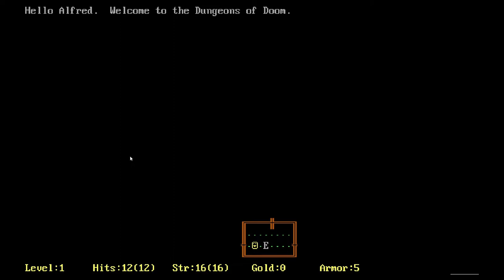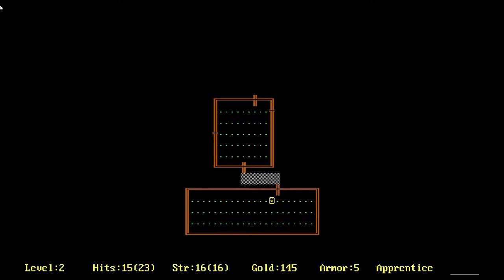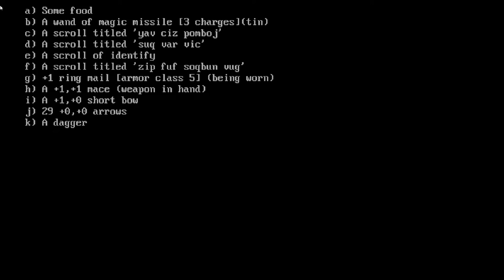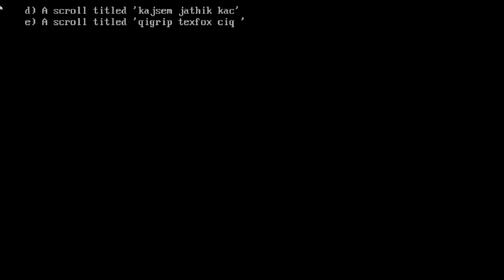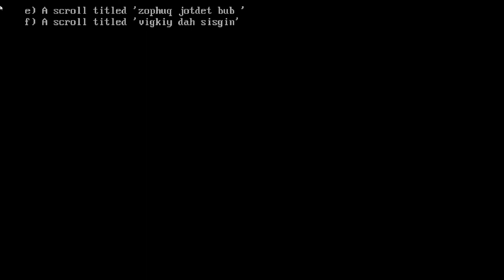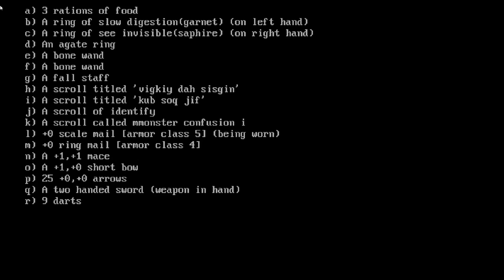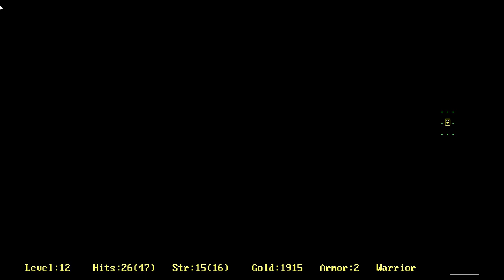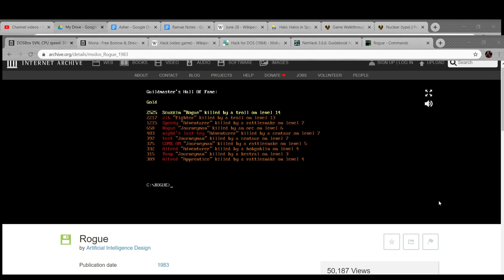Friday Night Roguelikes- Episode 1: Rogue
Happy birthday to my good friend and artist, who did all the art for this video! She did an excellent job. It's also Harvey Milk day, and he was immensely important.

This is the first in a new series wherein I play a roguelike every friday, naturally. This episode has a lot of stuff in it where I don't know if I'm going to continue- it made it really hard to edit and upload, but I can complain about that next time.